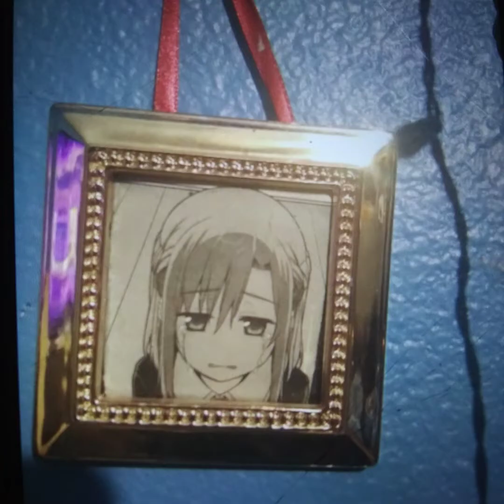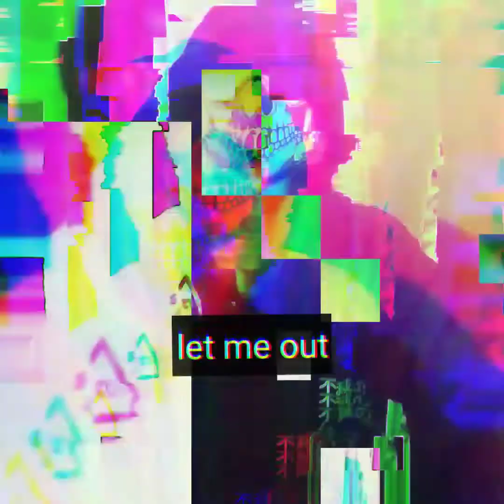when you forget to bring your Halloween baby doll head to school